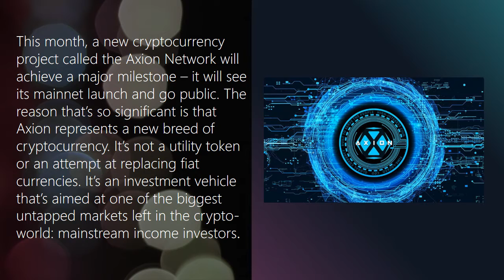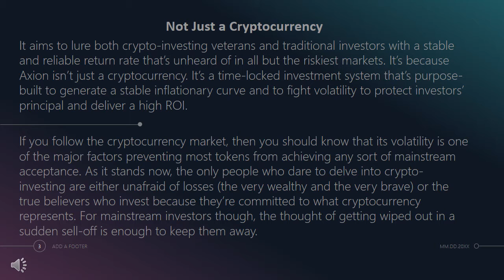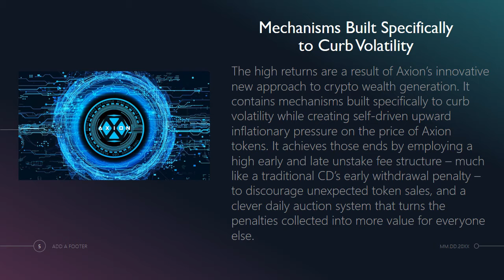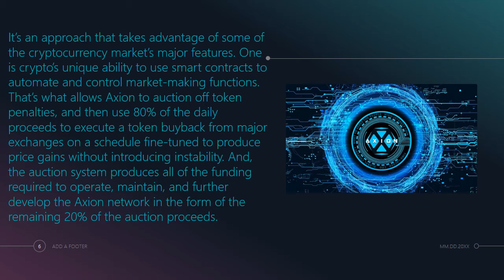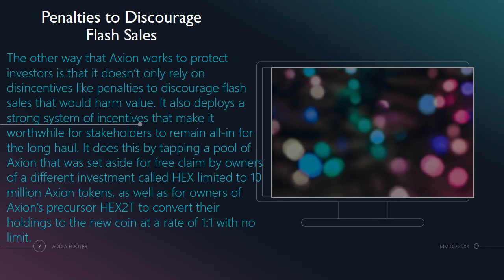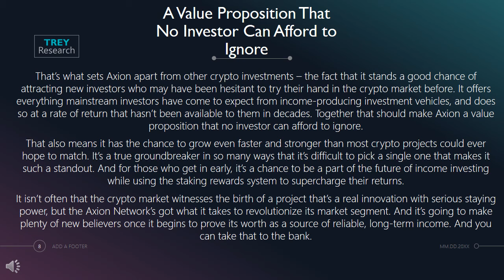A review of Axion Network AXN Token Hex2T Hex RocketPool RPL Ethereum ETH Defi Staking Platforms